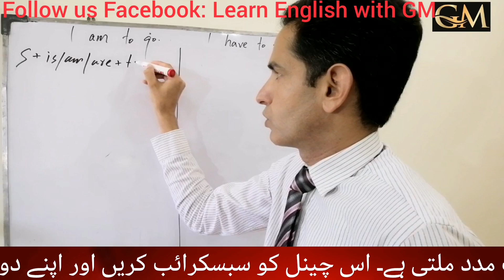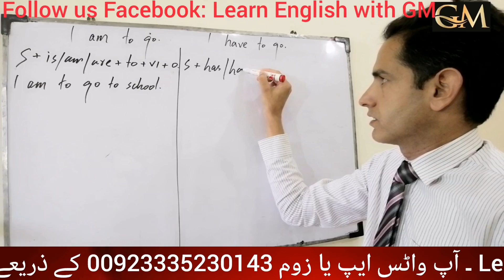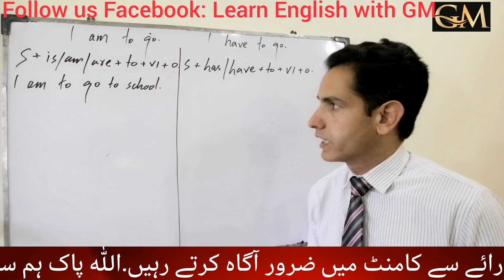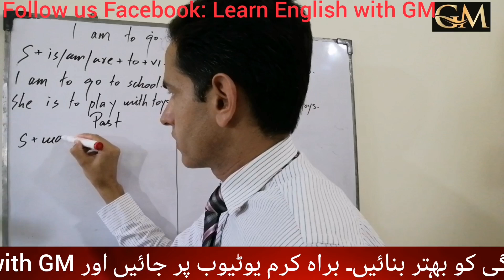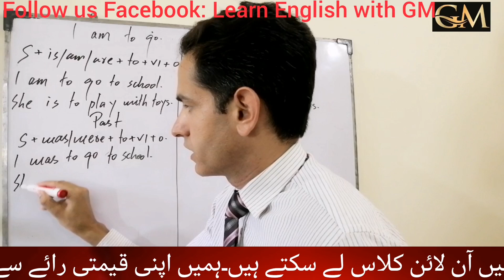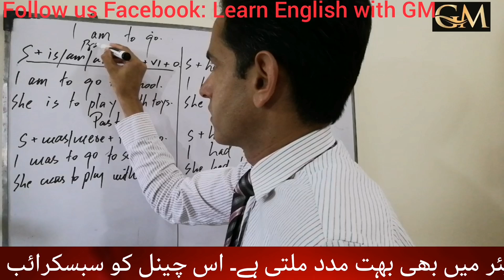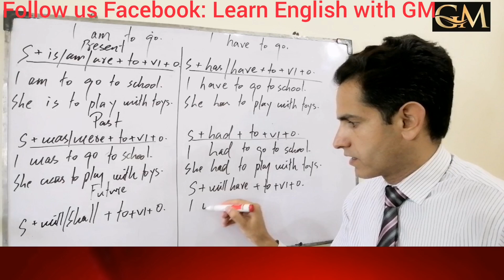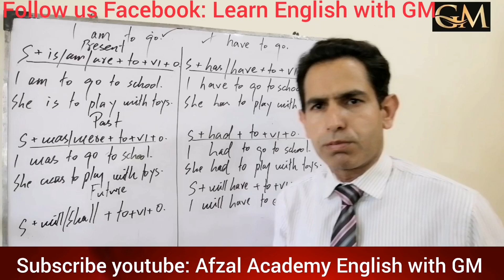Difference Between Is, am, are to & Has to, have to in English Grammar \\ USEFUL USES IN ENGLISH